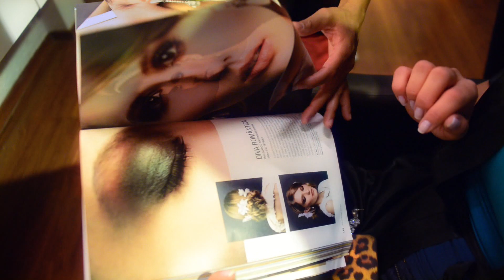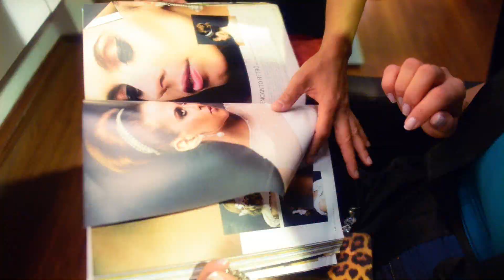Júlia e Cássio - Prévia Romântica | Casamento por Regal